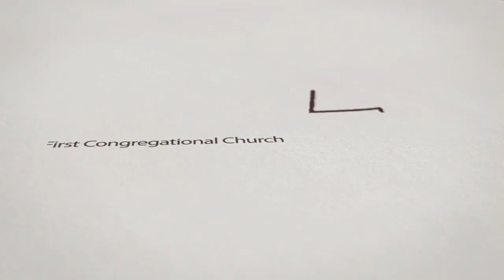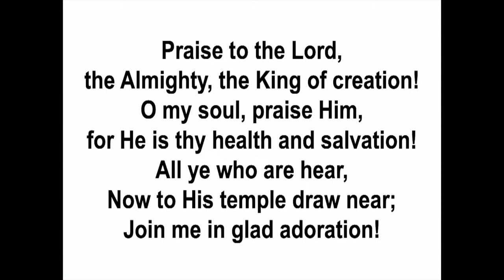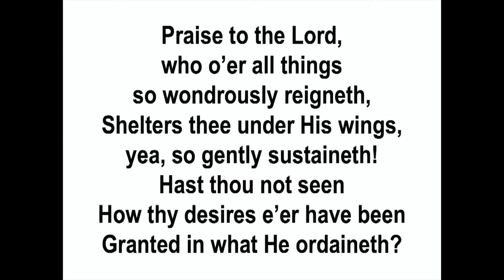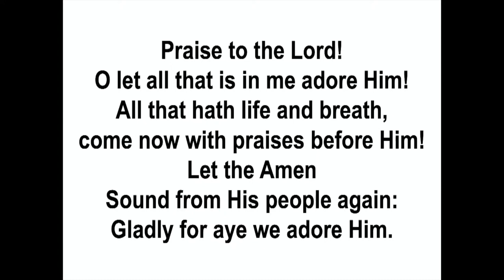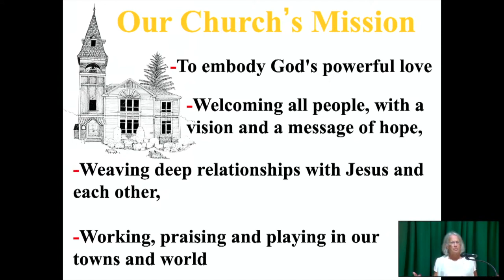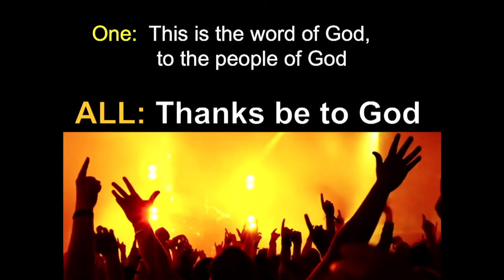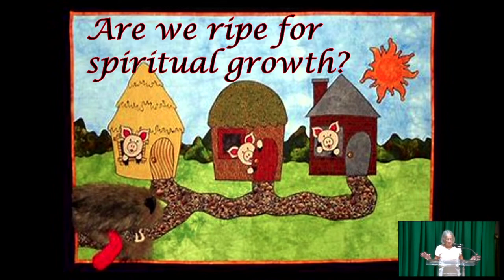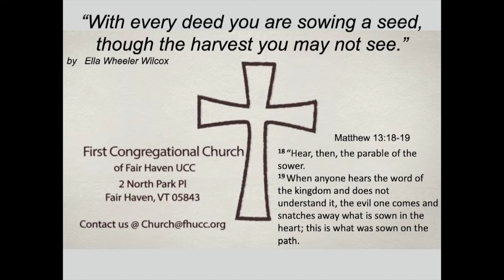Sunday, July 16th, 2023 Are We Ripe For Spiritual Growth?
With Associate Minister Karen Breautigam